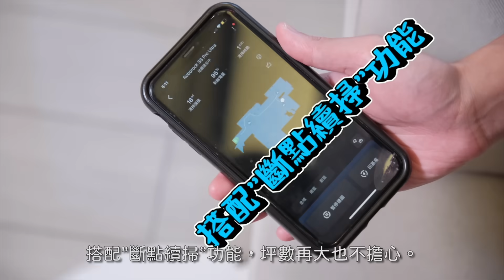漫威宇宙自爆灰飛煙滅 直接重啟? 繼無限之戰後最衝擊的結局 | 洛基204 深度解析 | 超粒方 | Loki S2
【十合一全自動清潔座 S8 Pro Ultra】
洗、拖、烘一機搞定，還能支援「自動上下水」的全能旗艦款石頭掃拖機器人 S8 Pro Ultra，原價 $39,888 ，雙11限定，超殺優惠指定通路限量200台，現省 $10,000 只要 $29,888，加碼抽iPhone 15或Rimowa行李箱，11/1凌晨零點正式開搶！